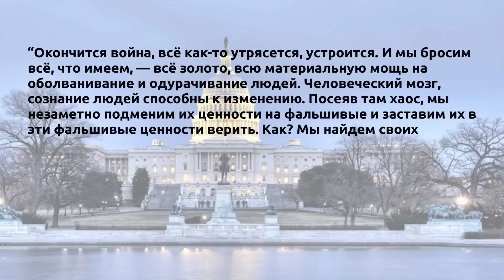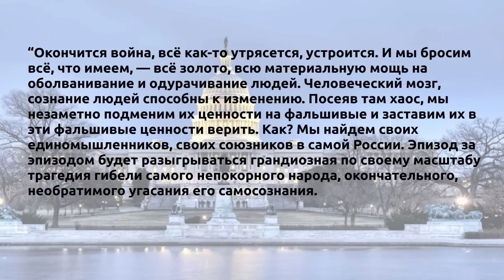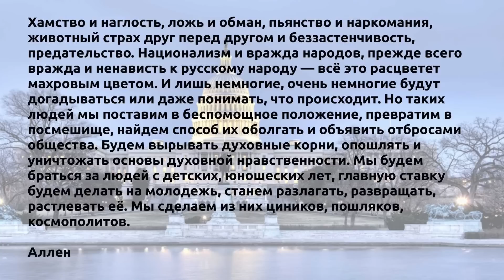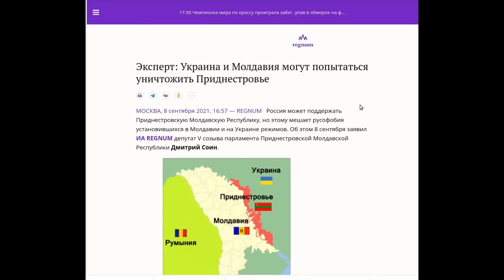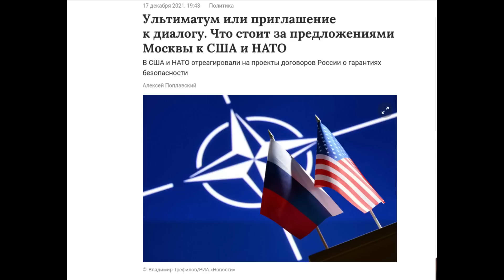К посланию Президента. Почему Путин начал СВО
Перед Посланием к Федеральному собранию Президента России многие политологи стараются угадать, о чем будет разговор и какие стратегические и тактические задачи будут там озвучены.
В этом видео я хочу рассказать о своем видении этого вопроса.